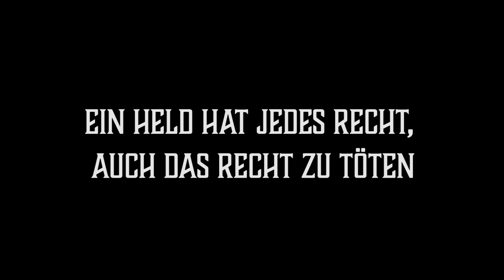Schuld und Sühne - Trailer - Poetischer Anfall 2017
Aufführungstermine: 13./14./16./17./19./20. Mai 2017

Ein kleiner Vorgeschmack unserer Bühnenproduktion "Schuld und Sühne".
Studentengruppe an der RWTH Aachen